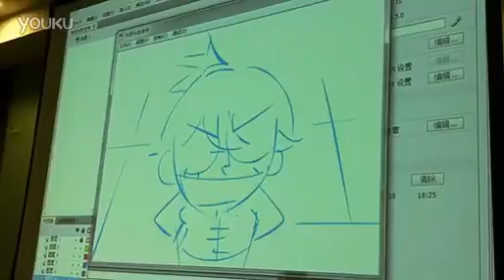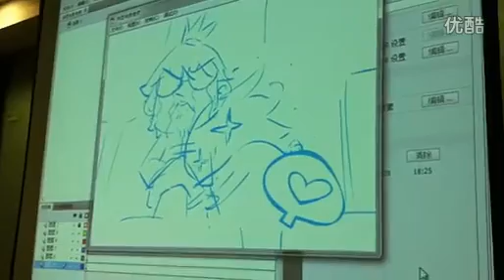帅哥与张老师 标清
乐元素，吃喝玩乐乐队。
旅行，唱歌，游戏~
happy elements!